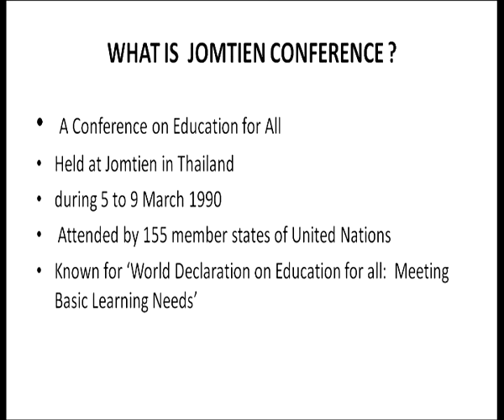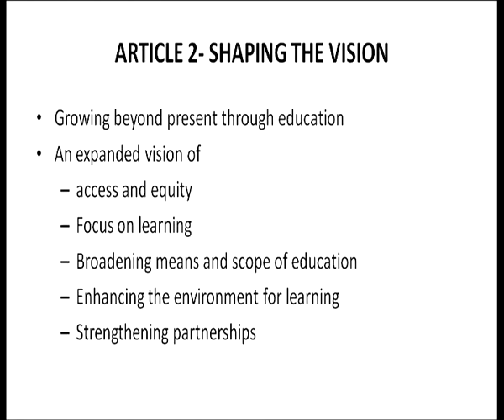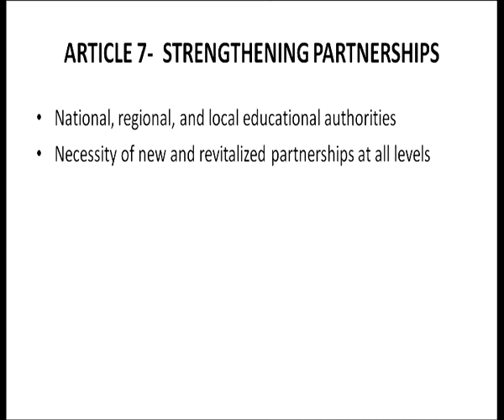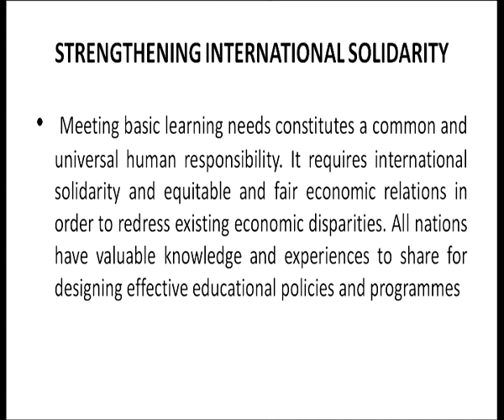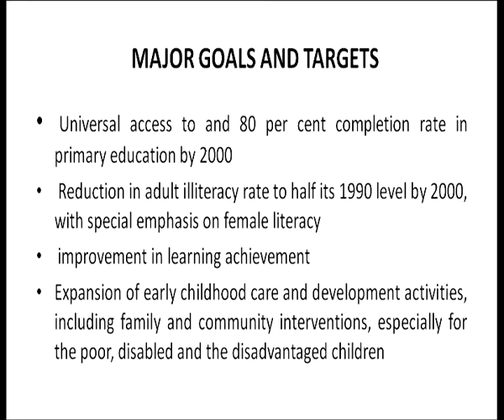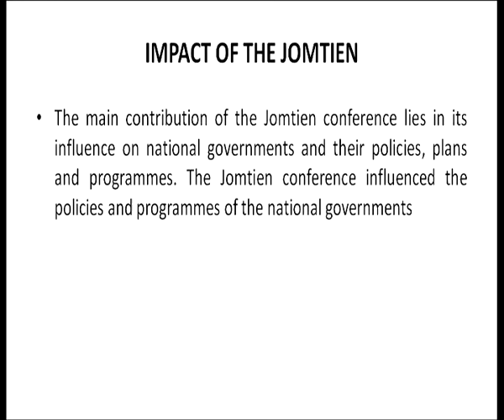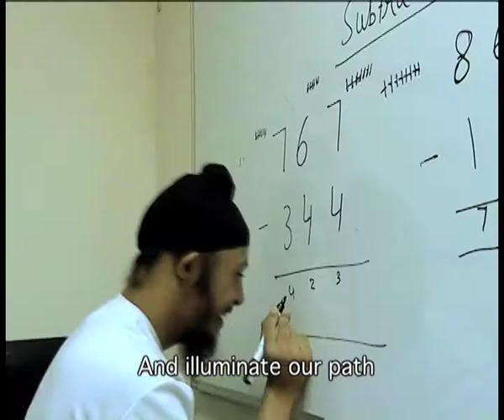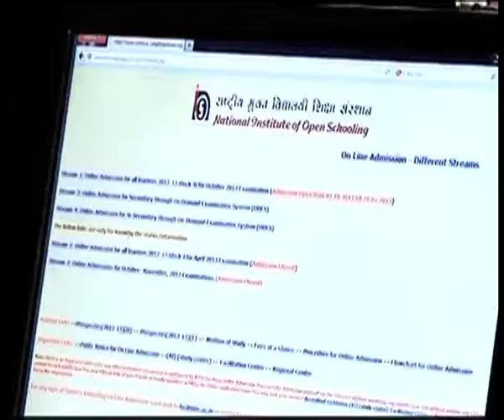Jomtien Conference - 1990